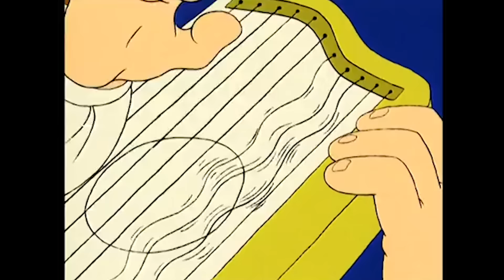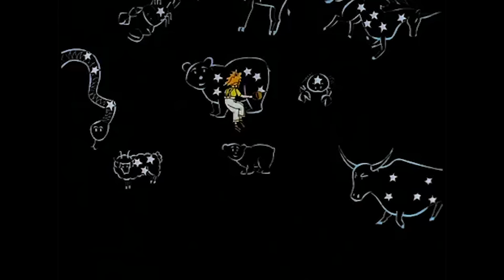Le charmeur de Sirènes 🧜‍♀️ | Les Contes de la Rue Broca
Monsieur Pierre vient tous les jours faire ses courses dans la petite épicerie de Papa Saïd. Personnage un peu mystérieux, il n'en est pas moins un excellent conteur, narrant des histoires extraordinaires qui font la joie de Nadia et Bachir, les enfants de l'épicier.

Les contes de la rue Broca et de la folie Méricourt est une série télévisée française basée sur l'œuvre éponyme de l'écrivain pour enfants Pierre Gripari : les Contes de la rue Broca. Constituée de 26 épisodes de 13 minutes, cette série créée par Alain Jaspard et Claude Allix sera diffusée en 1995 sur Canal J puis rediffusée à partir du 23 décembre 1996 sur France 3 dans Le Réveil des Babalous, dès le 20 mars 2006 sur Ma Planète et de septembre 2007 sur Gulli.